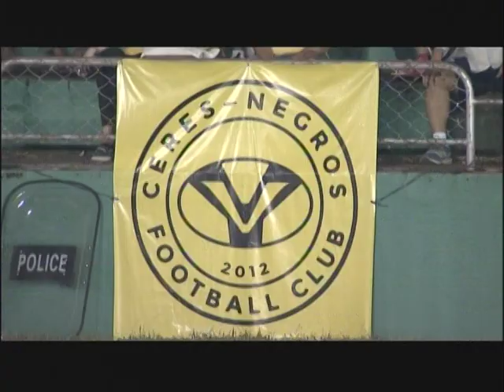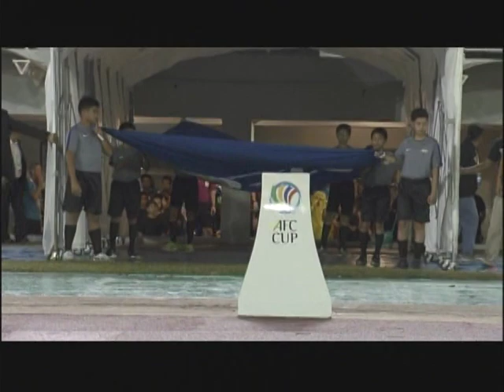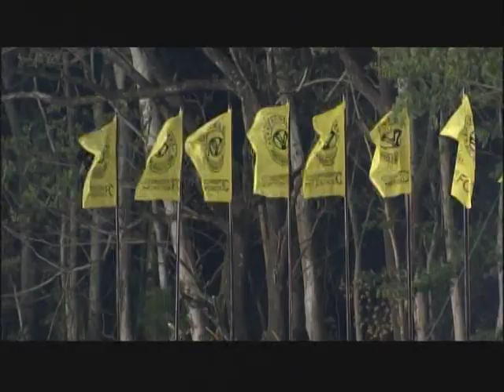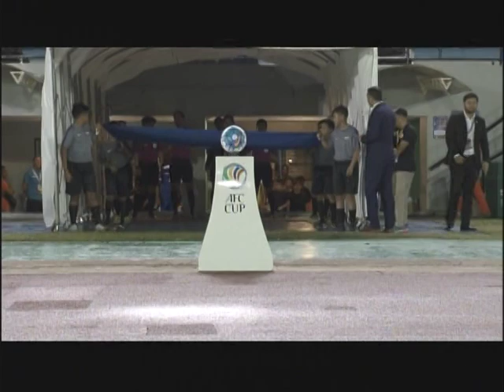VTS 01 1